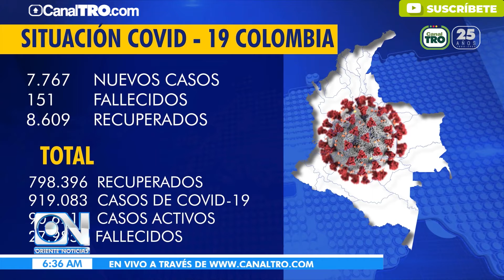Situación del COVID-19 en la región y el país 13 de octubre